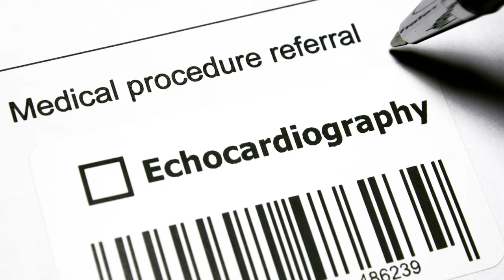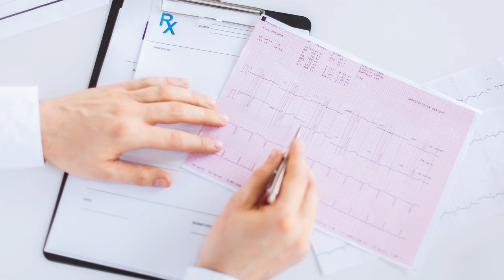ECG vs ECHO Difference in Hindi | Heart Electrocardiograph vs Echo-cardiogram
When it comes to testing the proper functionality of the Human heart, doctors prefer two tests over the other. 1)Echocardiogram or 2D/3D Echo
2) Electrocardiograph or ECG
You might have heard about any of the above tests and have a surface level knowledge of what a heart test really is. I'll try to improve upon that knowledge and explain what is the Heart Echo and ECG test in Hindi.

Watch the complete video to get a clear understanding of the differences between ECHO and ECG tests in Hindi.